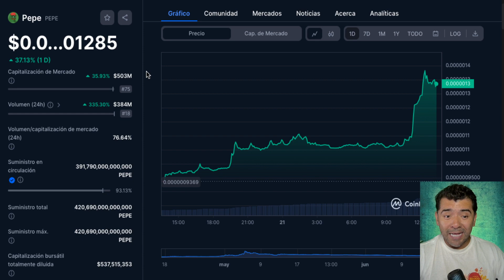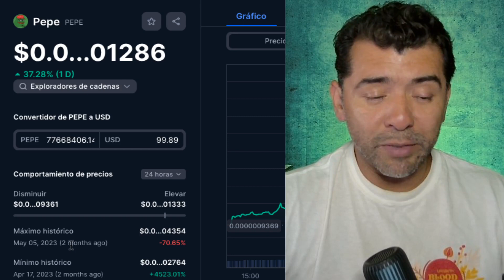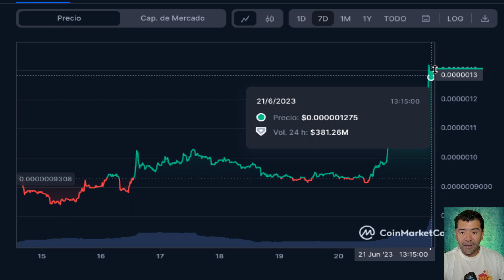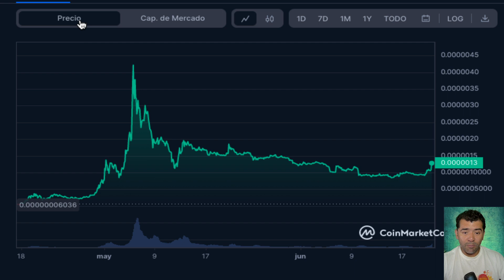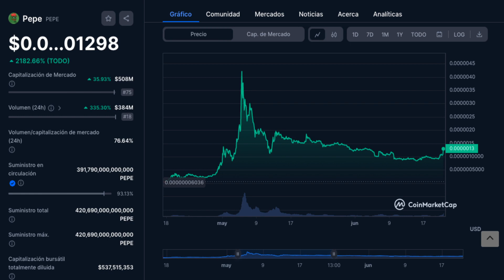PEPE BIG PUMP!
2023 Caraveomedia Studios | Victor Caraveo